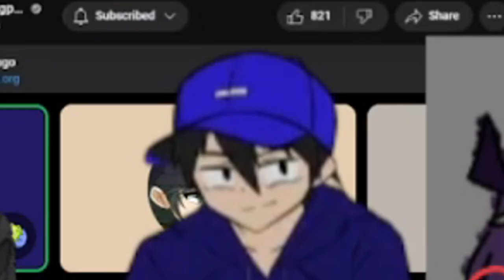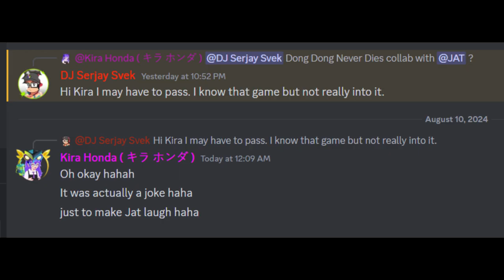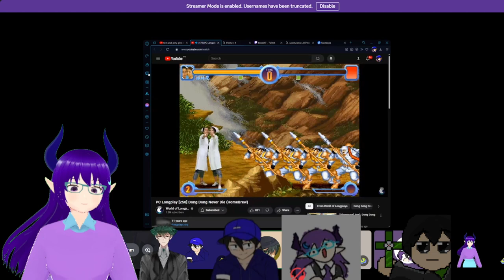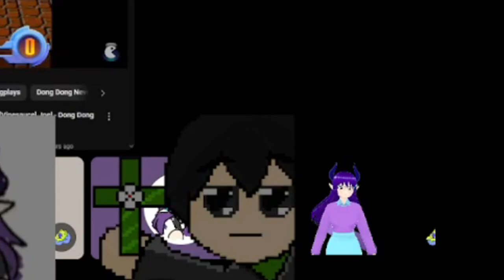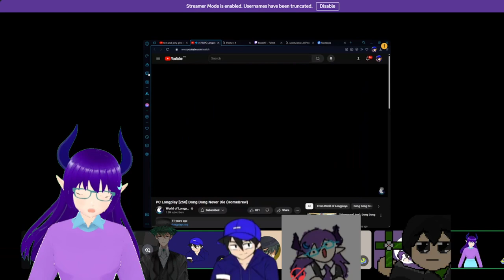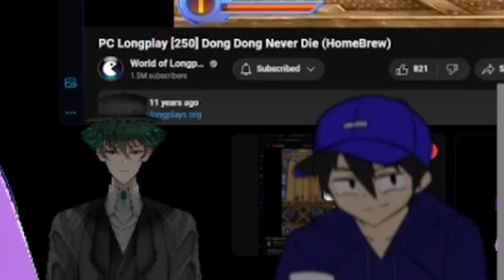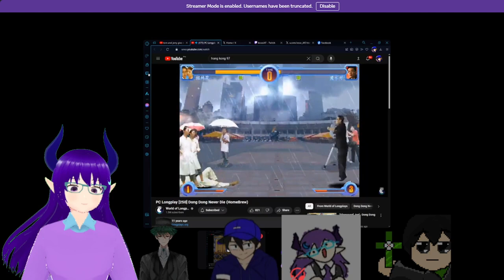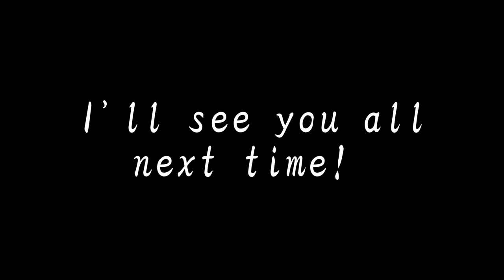Dong Dong Never D13 reaction ft. sinners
Hi guys! So my community and I did a reaction watch on DDND and I'd say, we had a brain rot from watching cuz we kept laughing.

PLEASE DON'T CANCEL US. All for fun only.

Sinners featured: @JesseJATYT , @ArztVT and @nashvt